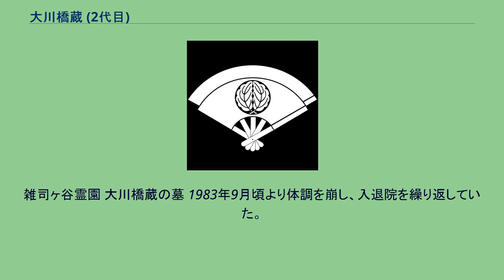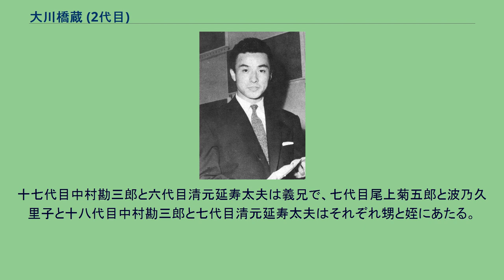大川橋蔵 (2代目)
二代目 大川橋蔵（にだいめ おおかわ はしぞう、1929年（昭和4年）4月9日 - 1984年（昭和59年）12月7日）は東京都出身の歌舞伎役者、のち時代劇の俳優。
本名は丹羽 富成（にわ とみなり）、旧姓は小野（おの）。
柳橋の芸妓の子として出生し、生後まもなく小野家の養子となる。
養父は市川瀧之丞という歌舞伎役者で、端整な顔立ちの富成を役者に育てようと、幼い頃から舞踊を仕込む。
のち、知り合いだった四代目市川男女蔵の部屋子とした。
1935年（昭和10年）11月、市川男女丸を名乗って初舞台を踏む。
そのとき舞台を務めていた六代目尾上菊五郎に素質を認められ、以後目をかけられるようになる。
1944年（昭和19年）10月には六代目の妻・寺島千代の養子となり、その実家の「丹羽」姓を継ぐとともに、二代目大川橋蔵を襲名した。
「大川橋蔵」は、かつて三代目菊五郎が一旦引退した後、舞台復帰した際に名乗った由緒ある名跡である。
実子がないので養子（七代目尾上梅幸）をとったら、今更ながらに実子（二代目尾上九朗右衛門）に恵まれてしまったという複雑な家庭の事情をもつ六代目が、この名跡を橋蔵に与えて妻の養子とした意味は大きかった。
橋蔵をもう一人の「菊五郎」の継承者候補とすることで、三人の子はより一層の切磋琢磨を強いられることになったのである。
この頃から六代目は体調を崩しはじめ、晩年はその芸も曇りがちになったが、それでも橋蔵は1949年（昭和24年）7月に六代目が死去するまで一つ屋根の下で暮らしを共にし、音羽屋相伝の芸のみならず、役者として、そして大看板として己がいかにあるべきかを身につけていった。
六代目亡き後は菊五郎劇団に属し、主に娘役として頭角を現すようになる。
菊五郎劇団の女形としては、まず七代目尾上梅幸がおり、次に七代目中村福助が控えていたが、橋蔵はその後に控える第三の地位を占めるようになった。
しかし六代目という絶対的な後ろ盾を失った橋蔵は、歌舞伎界の前途や自身の将来に不安を感じていた。
またこのころ、一足先に大映から銀幕デビューした八代目市川雷蔵が、自分とよく似た境遇にあった橋蔵に映画界入りをしきりにすすめていたという。
1953年に東映入りした中村錦之助の映画界入りの際のゴタゴタなど、保守的で硬直化した当時の梨園の内部事情も影響し、最終的に映画界入りに際して歌舞伎の世界と縁を切ったが、歌舞伎に対する敬意と愛情は終生持ち続け、映画転向後に自身の一座を組んで舞台公演を行う際には、必ず『お夏狂乱』『鏡獅子』『船弁慶』などの歌舞伎舞踊を中幕の演目に選び、観客を喜ばせた。
1955年12月、『笛吹若武者』でデビュー。
しかしこの時は歌舞伎に籍を置いたままだった。
2作目の『旗本退屈男』を撮った後マキノ光雄の誘いに応じて東映に入社。
デビュー作『笛吹若武者』で共演した美空ひばりから、本名の富成をもじっていきなり「トミー」というニックネームをつけられ戸惑ったが、これが映画界の洗礼となった。
この後、東千代之介・中村錦之助・市川雷蔵・大川橋蔵の四人は、「二スケ二ゾウ」と呼ばれ、橋蔵も若手時代劇スターを代表する一人として昭和30年代の日本映画黄金時代の立役者となっていく。
1960年代以降、映画全般がテレビに押されて時代劇は斜陽の時代に入り、東映がヤクザ映画に路線転換していくと、舞台やテレビに活動の場を移した。
祇園で馴染みの芸妓であった沢村真理子と1966年3月に結婚した。
1956年2月東横ホールを最後に映画界へ入って以来の舞台へ。
1962年8月より東映歌舞伎が明治座で公演。
7月に準備のために東京へ向かい養母と一緒に養父・六代目尾上菊五郎の墓前へ東映歌舞伎出演の報告をした。
歌舞伎出身の橋蔵は主力メンバーとして出演。
他に市川右太衛門・片岡千恵蔵・大友柳太朗・東千代之介らがいる。
銀幕スターが生で見られるとあって明治座始まって以来の客入りで、明治座の扉が閉まらなかった。
橋蔵は昼の部の「濡れつばめ」(川口松太郎作・演出)三幕を皮切りに夜の部「いれずみ判官」三幕五場、「花の折鶴笠」四幕十場に出演。
とくに「花の折鶴笠」は好評で半年後に映画化、映画より舞台が先に発表された珍しい例と言える。
翌年の第二回公演以降は橋蔵が座長と言ってもよいほど舞台の中心に位置するようになる。
東映歌舞伎の舞台出演は橋蔵の舞台への郷愁を呼び覚まし、その後歌舞伎座の...